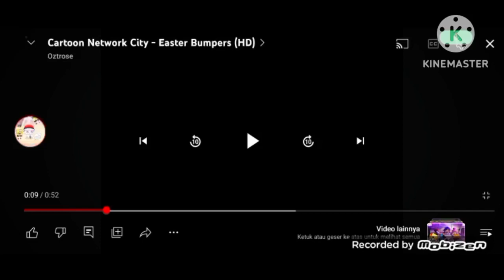Mephone Shows Episode 15 Mephone Really Got A GO!